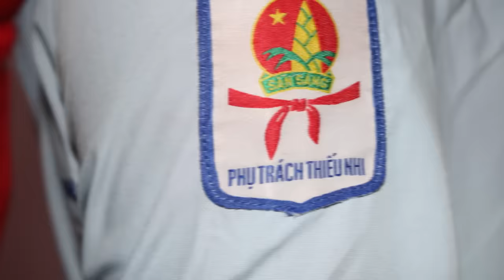Hướng dẫn thắt khăn quàng đỏ đúng cách trước khi đến trường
Hôm nay nhân kỷ niệm 79 năm ngày thành lập Đội Thiếu niên Tiền phong Hồ Chí Minh (15/5/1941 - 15/5/2020), Mi Mi giới thiệu video hướng dẫn thắt và tháo khăn quàng đúng cách khi đến trường.

Mi Mi Thạch Tuyền đem đến những kiến thức, những điều vui tươi trong cuộc sống đến các bạn.
© Copyright by Mi Mi Thạch Tuyền ☞ “Do not Reup
Mọi thông tin các bạn có thể góp ý và thông tin về cho mình qua Facebook và email, và hãy đừng quên ủng hộ Mi Mi nha.